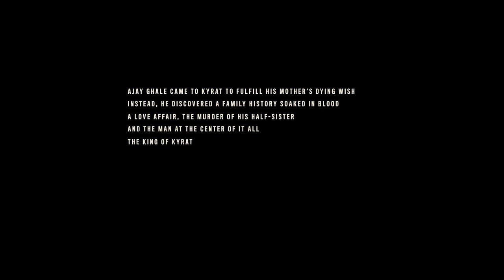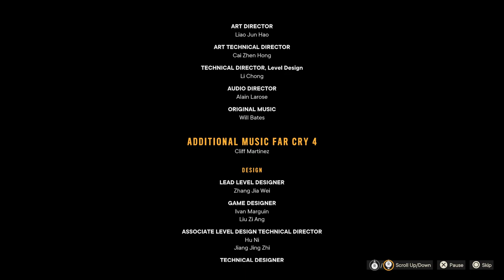Far Cry 6 Pagan Min Control Full DLC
15.6 Inch (39.62cm) FHD, Non-Touch, AG, WVA, LED-Backlit, Narrow Border Display.
16 GB, 2 x 8 GB RAM.
512 GB, M.2, PCIe NVMe, SSD.